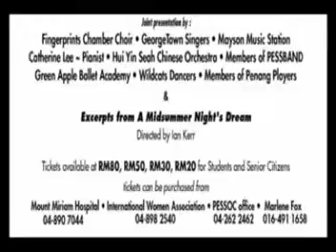Moonlight Festival Concert Press Conference 01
A charity concert in aid of Mount Miriam Hospital's Image Guided Radiotherapy (IGRT) machine fund.